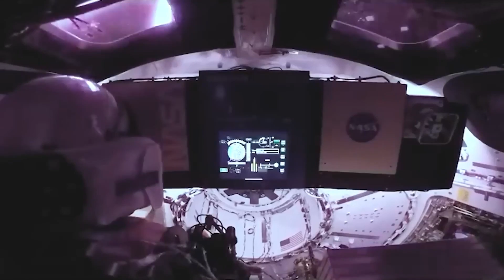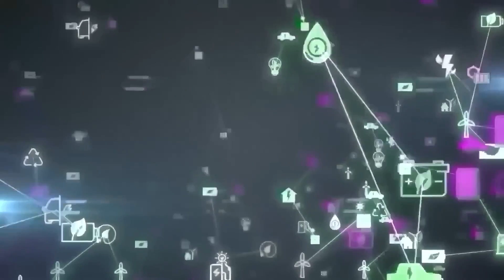SpaceX And NASA Are Working Together To Return Humans to the Moon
Description: In this video, we delve into the exciting collaboration between SpaceX and NASA as they join forces to achieve the ambitious goal of returning humans to the Moon through the Artemis program. From SpaceX's revolutionary lunar Starship to NASA's SLS launcher and Orion spacecraft, we explore the technological challenges, timelines, and the future of human space exploration. Join us on this captivating journey into the cosmos as we uncover the groundbreaking efforts that will shape the next chapter of lunar exploration.